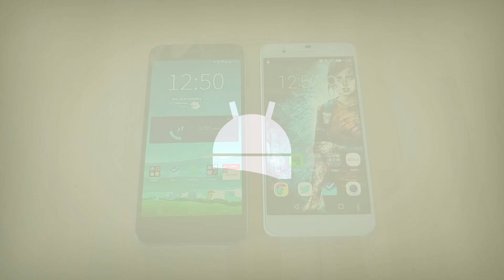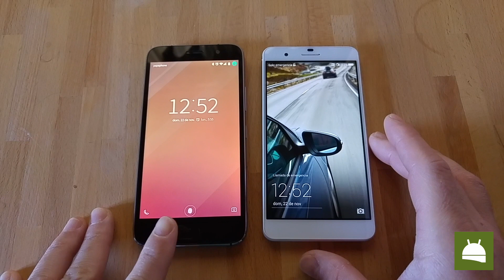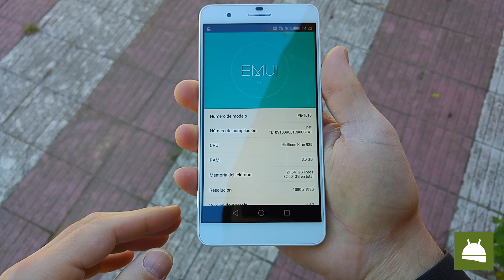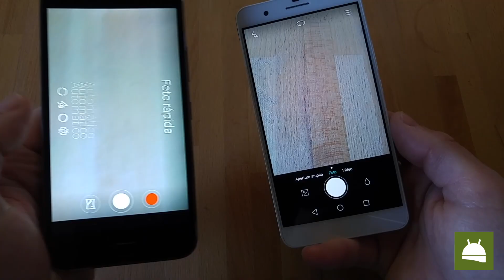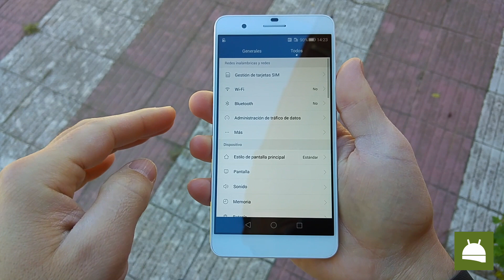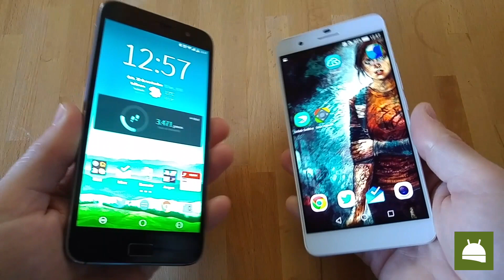ZUK Z1 vs Honor 6 Plus: comparativa a fondo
Enfrentamos a dos de los móviles de gran potencia y prestaciones más baratos de Android. el ZUK Z1 y el Honor 6 Plus en una comparativa a fondo.